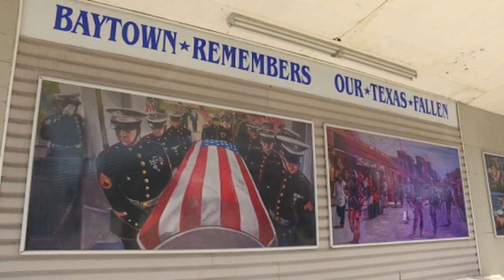Shayla Kuykendall Package Art Gallery Story (2017)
Interview with Ken Pridgeon during my internship with KPRC 2 News in 2017. He is a Baytown artist who paints fallen soldiers and presents the painting to the family.